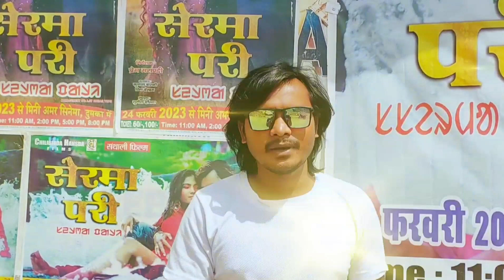सेरमा परी लेकर कीया कहा कुनाल बासकी new santhali video Mini Amar Hall 2023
बेहद जरूरी सूचना दुर तक पंहुचाने के लिए आप हमे जानकारी दे सकते हैं WhatsApp